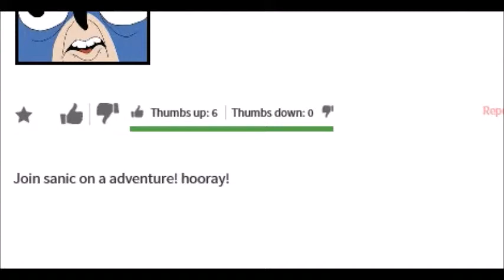Sanic Simulator ROBLOX Trailer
Audio By Behemoth/Stamper